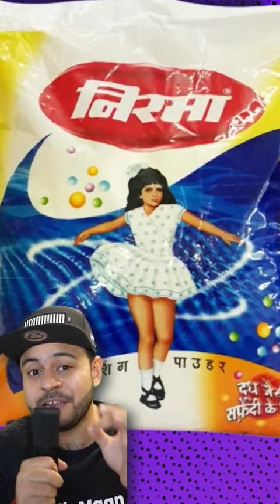😭 😭 REAL Story of Washing Powder Nirma Girl 👧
In this video, we talk about how a tragic event and the love of a father lead to the inception of one of the most iconic brands of the country Washing Powder Nirma.

About Nirma

The story of washing powder Nirma is a classic tale of entrepreneurship and the rise of a small-scale enterprise to become a household name in India. The company, Nirma Limited, was founded in 1969 by Karsanbhai Patel, a chemist who started making a low-cost detergent powder in his backyard in Ahmedabad, Gujarat.

Patel's product was an instant hit with consumers, who were impressed by its superior cleaning power and affordable price. He named it Nirma after his daughter Nirupama, and began selling it door-to-door. The detergent's packaging was simple, with a picture of a young girl on the front, and it was priced at a fraction of the cost of established brands like Surf and Rin.

Nirma's success soon caught the attention of other manufacturers, who tried to replicate the formula and packaging. However, Nirma's low production costs, thanks to Patel's use of indigenous ingredients and labor, allowed him to maintain a competitive edge.

In the years that followed, Nirma's popularity continued to grow, and it became a household name in India. The company diversified into other products like soaps, shampoos, and toothpaste, and today, it is one of the largest consumer goods companies in India.

Despite its success, the company has faced its share of challenges over the years, including increased competition from multinational brands and regulatory hurdles. However, its continued growth and success are a testament to the vision and hard work of Karsanbhai Patel, who started out with just a small investment and a big dream.